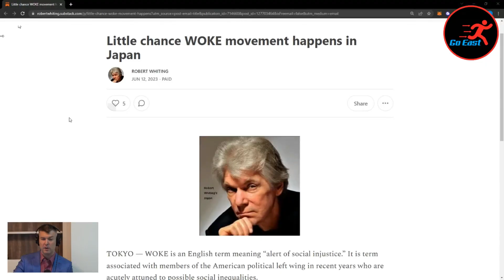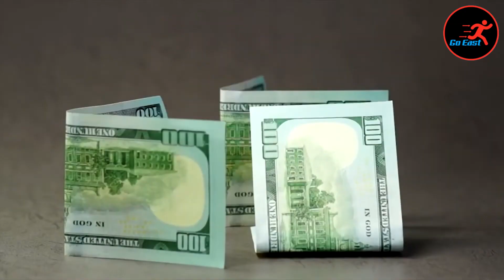Japan WON'T Go Woke (Here's Why)